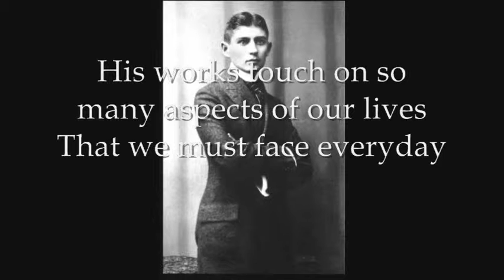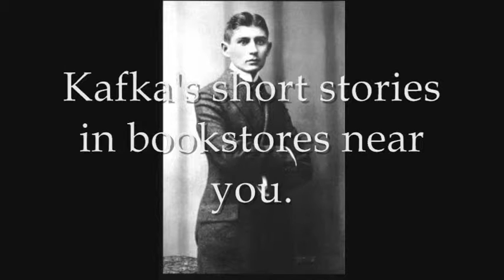Franz Kafka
Literature commercial